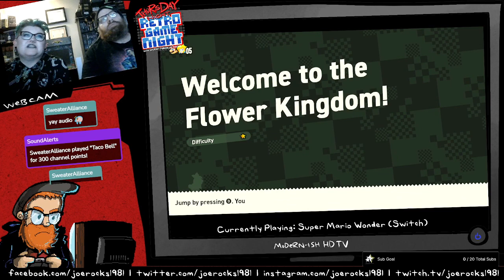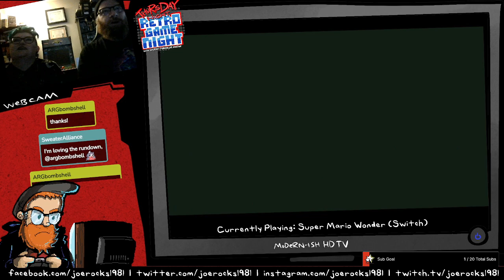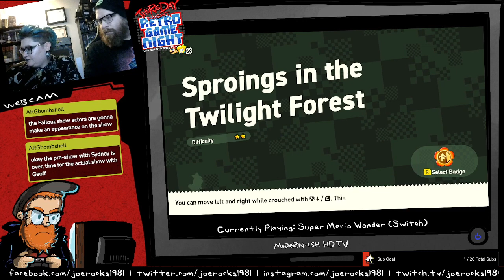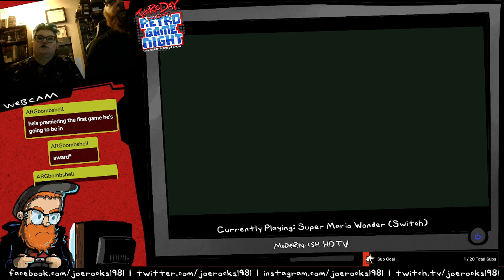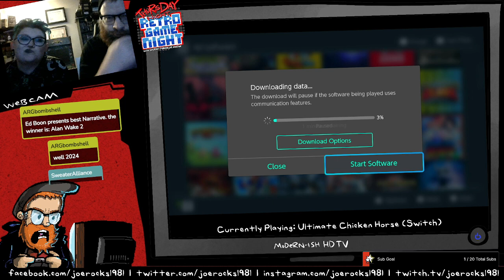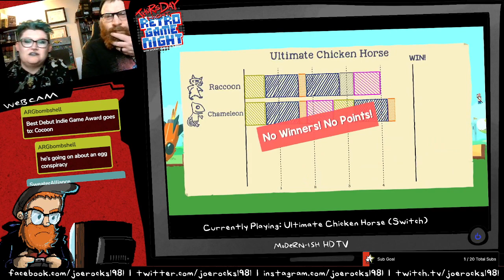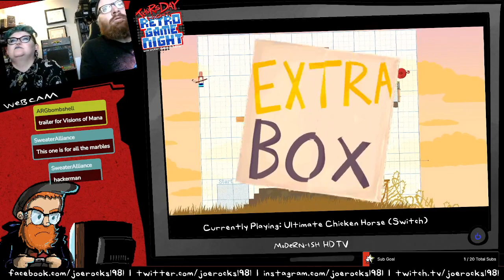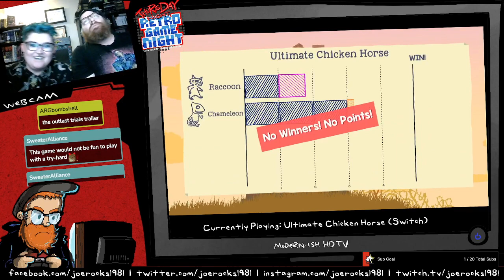Thursday Night Retro Game Night 12/7/23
Playin' Super Mario Bros. Wonder with the wife, and then some angry shittalking Ultimate Chicken Horse to round out the night. It's Thursday! It's a Night! It's not even Retro Games. It's Thursday Night Retro Game Night!